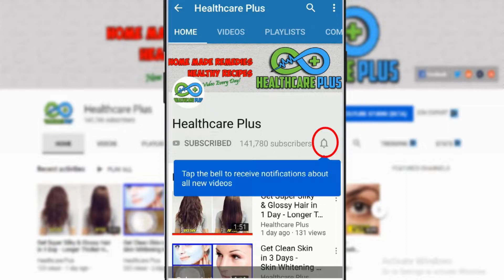In Just Two Minutes, White Teeth Whiten And Shiny Like Pearls : This Recipe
Ingredients For This Remedy:
-Baking Soda
-Salt
-Rice Flour
-Banana Peal